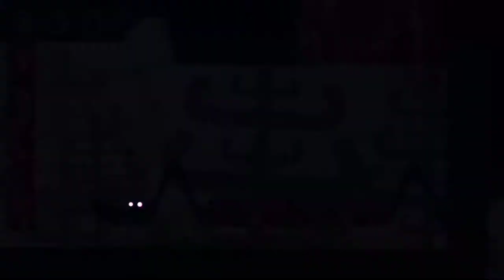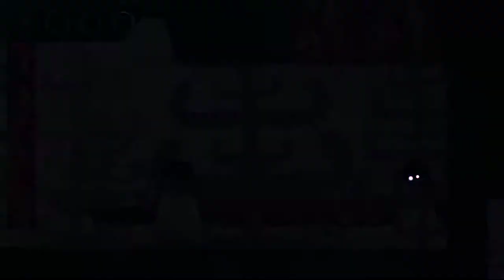SEMBLANCE - The Long & Short Of It! (Part 5) w/Dustbunny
Gameplay featured is of Semblance, a new title with an innovative twist to the platforming genre. Transform the world around you, avoiding hazards, solving puzzles, and saving your home from the crystalline infection!     (Click Show More for the ALL THE AWESOME!)

Hey there! We're the Slackers Undercover, bringing you daily gaming videos, fun streams, and hilarious co-ops! You're welcome to join in if we've got space, if not, sit back, relax, and enjoy the show!

***AWESOME STUFF!***
►GAME INFO
Name: Semblance
Developer: Nyamakop
Publisher: Good Shepard Entertainment
Platforms: Windows PC, Nintendo Switch
Release Date: July 24, 2018